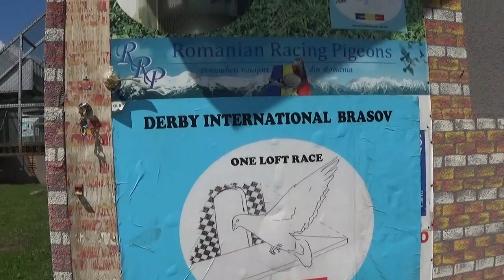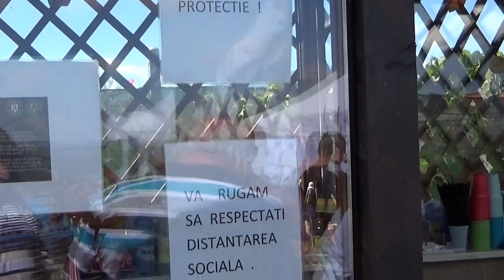Columbodrom international BRASOV Romania etapa finala Forro 5 septembrie 2020 part 10